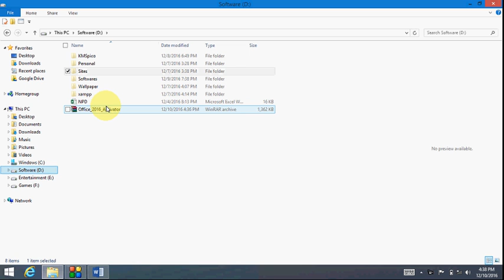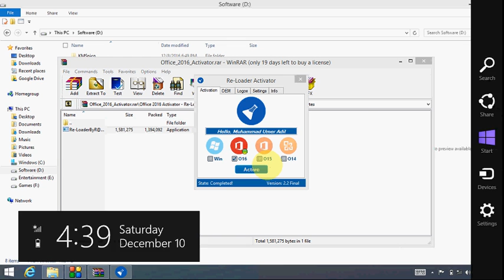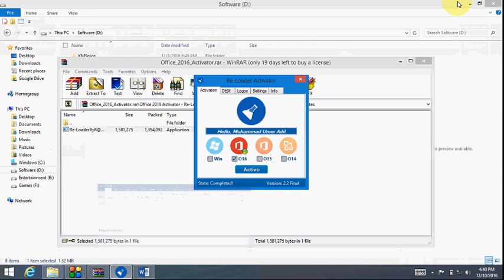How to Activate the MS Office 2016 or office 365 in few Seconds Easiest Way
Download Office Activator.

You can use this activator for MS Office 2016 and for office 365

See more..

You can see these videos on our blog as well.